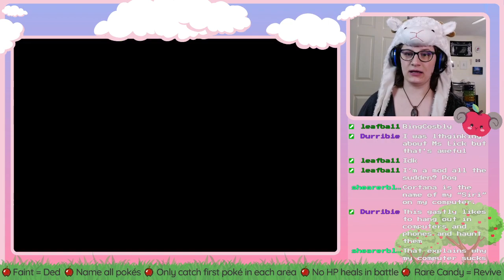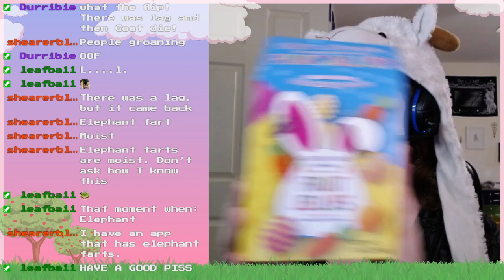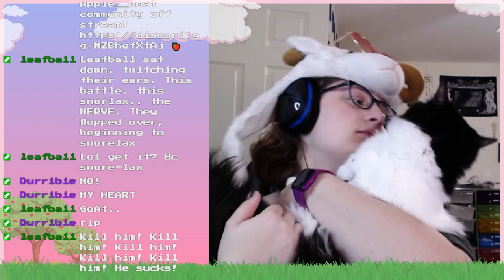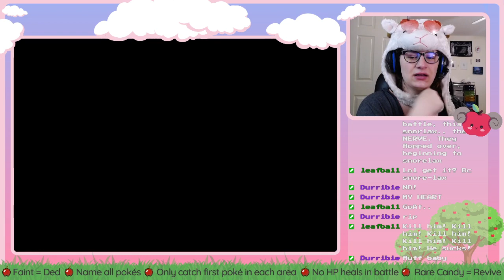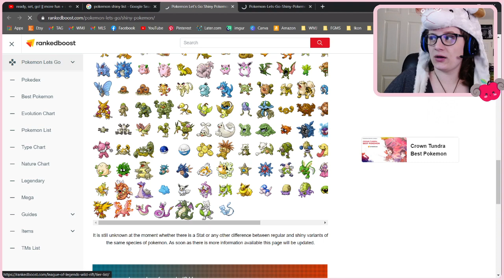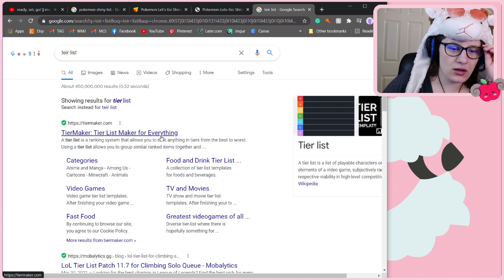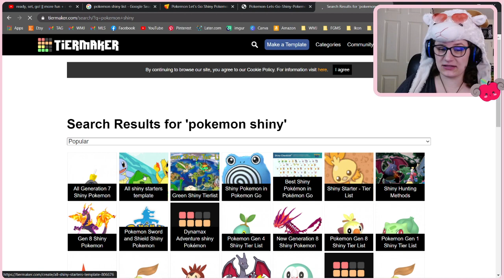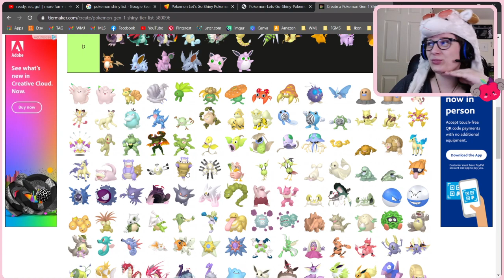My First Nuzlocke Challenge! - Part 5 - Pokémon FireRed Nuzlocke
Part 5 of making my way through my first ever Pokemon FireRed nuzlocke!

I did not create or own the rights to any music in this video.